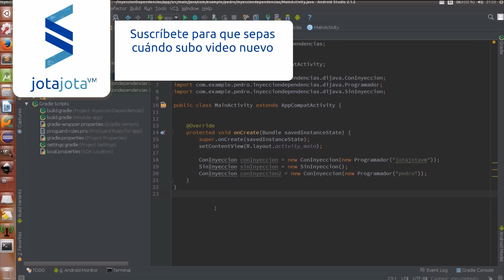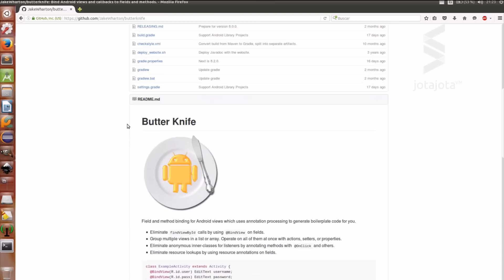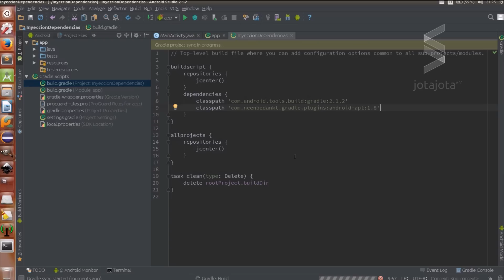Como instalar butter knife - Inyeccion de Dependencias 02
Empezamos con la primera librería de este tutorial en la que aprenderemos a instalarla, quien la creo y el tema de la licencia.

▼ HOLA MUNDO!!